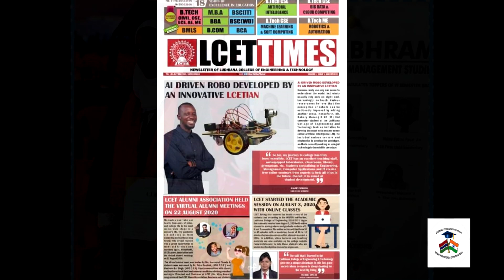2022 NEW YEAR'S ADRESS by H.E Modou Lamin Fatty, President GAM-IND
The time of the year when we reflect on the opportunities we meet and the challenges we encounter, thereby working on the ills so that we rejoice same time to come.
ITS NEW YEARS AND THE PRESIDENT ADRESSES